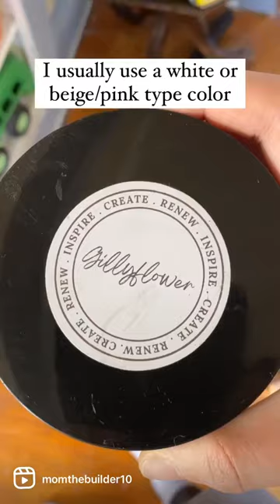PAINT WASHING FOR BEGINNERS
In this Video, I show how to paint wash a dresser to update its style!